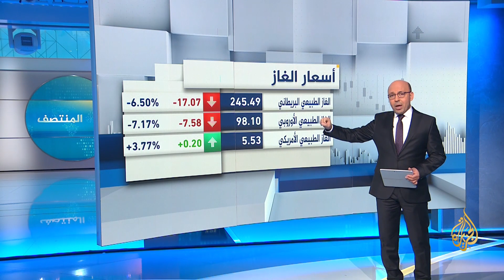النشرة الاقتصادية (2022/12/21)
انخفضت سعر صرف العملة الروسية إلى أدنى مستوى منذ أوائل مايو/أيارالماضي، حيث تخطى الدولار مستوى 70 روبل. وبهذا تصل خسائره الشهرية لقرابة 14% في ظل مخاوف من تداعيات العقوبات الغربية المفروضة على قطاع النفط والغاز في روسيا. ويرجع خبراء أحد عوامل هبوط العملة الروسية إلى انخفاض العائدات النفطية وزيادة الواردات.
تقديم: يوسف خطاب